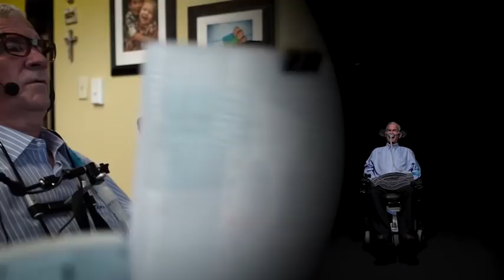A Conversation with John Paine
My Faith Votes recently spoke with John Paine, author of The Luckiest Man: How a Seventeen-Year Battle with ALS Led Me to Intimacy with God. 18 years ago, Paine was diagnosed with ALS or Lou Gehrig’s disease, a degenerative neural disease that has progressively left him paralyzed from head to toe and will eventually take his life. John Paine recounts that the journey through ALS can be characterized by pain and suffering, but suggests there’s another aspect of the journey if one looks for it. “On the one hand is a journey of death,” he says, “on the other is a journey of life, and I promise you life outweighs death.” Take some time to watch this inspiring interview with John Paine.